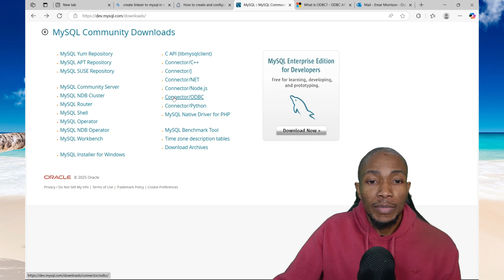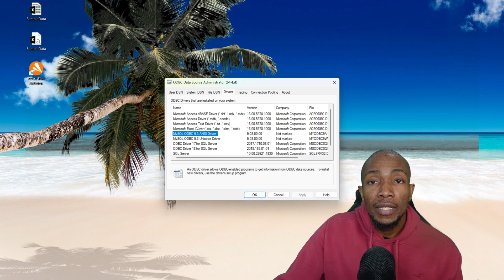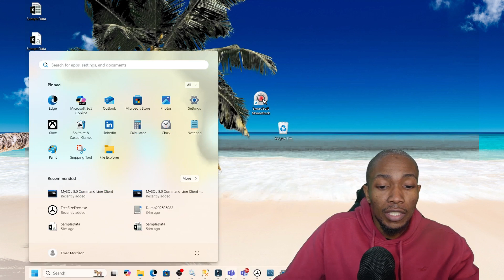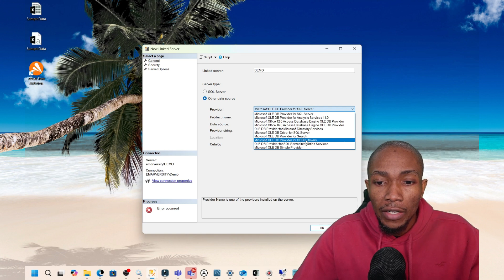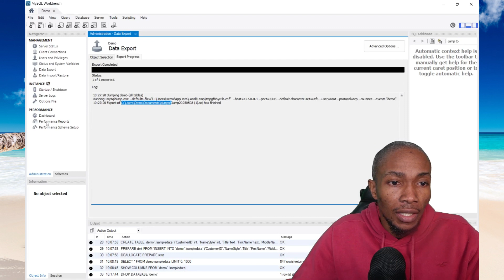How to Create MySQL Link Server in SQL Server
Learn how to create a MySQL linked server in SQL Server using SSMS and the MySQL ODBC driver for cross-database queries.